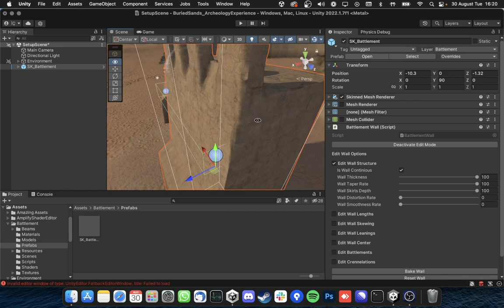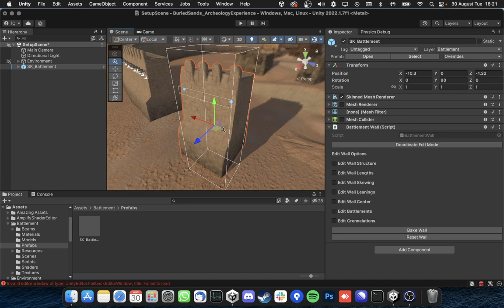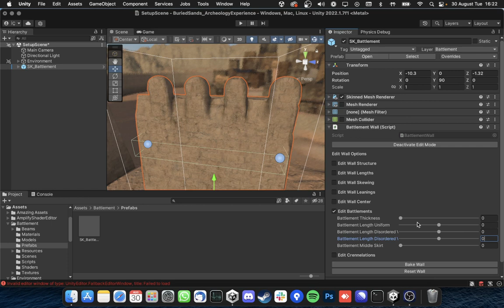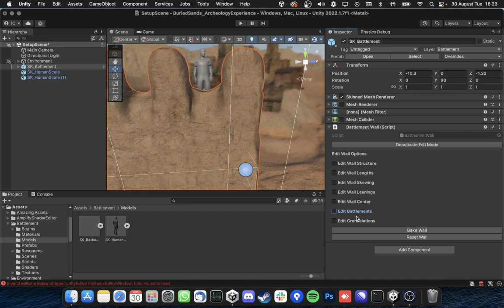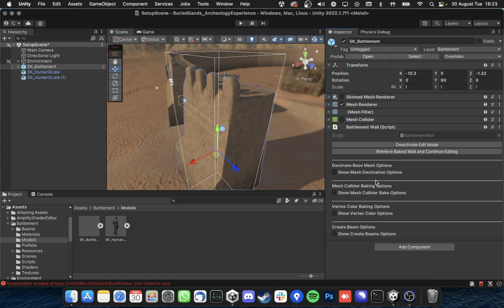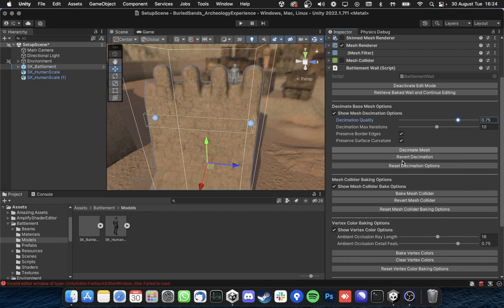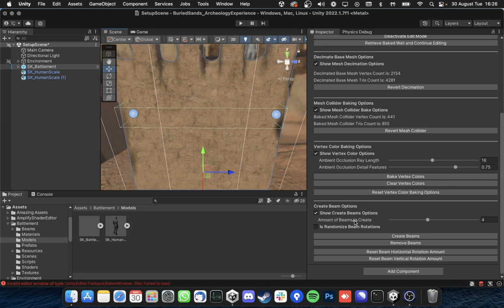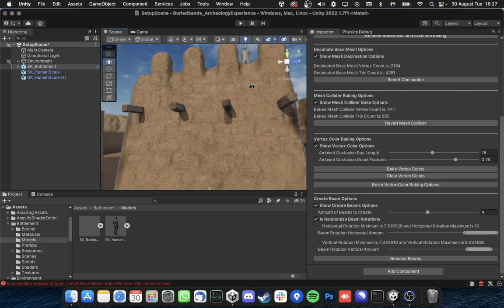Customizable Wall System in Unity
Reach me out via LinkedIn;